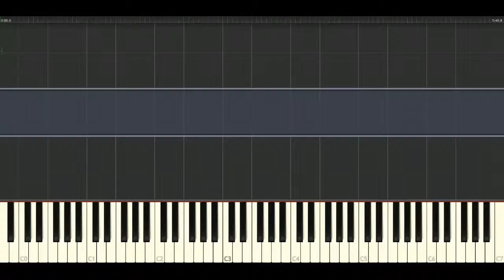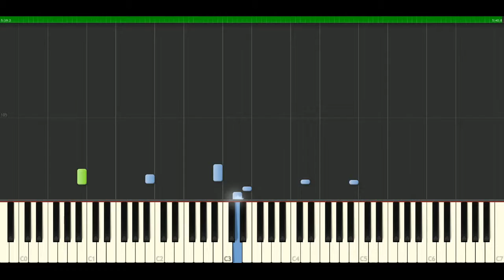Bob Marley - Punky reggae party [Piano Tutorial] Synthesia | passkeypiano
How to play a song: Bob Marley - Punky reggae party